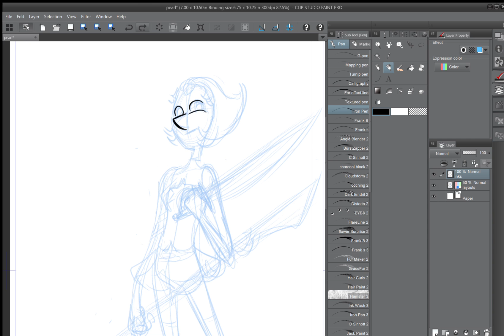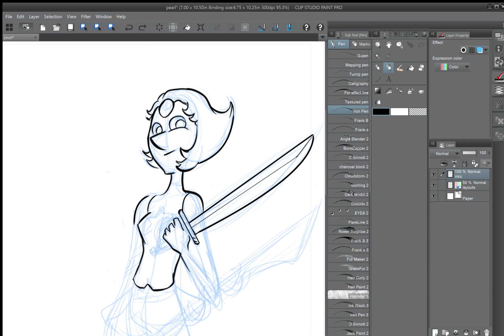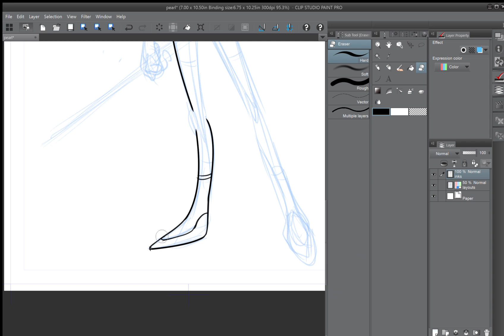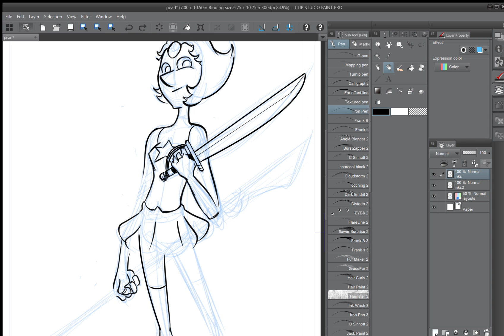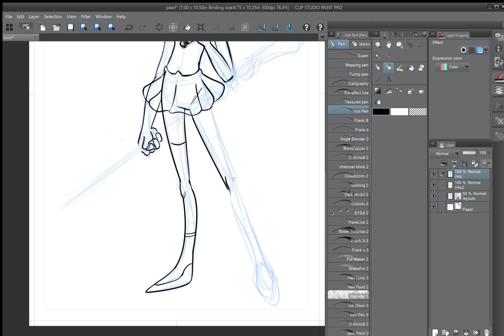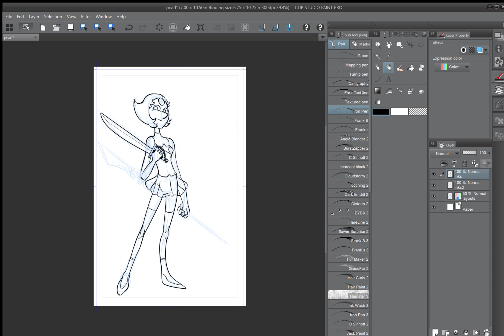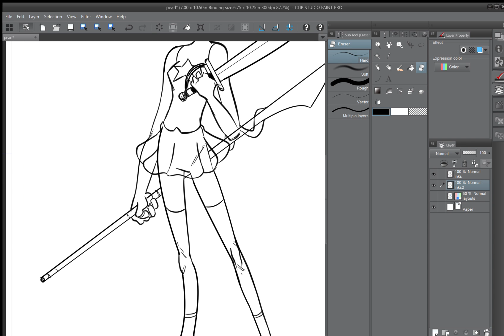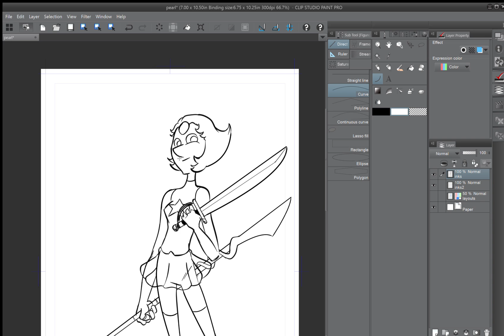Figboy Draws: Steven Universe Fan Art: Pearl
Here's the final Crystal Gem, Pearl! They were a lot of fun to draw, and I'll draw Steven as well when I have more free time! I love this cartoon!

Penciled and Inked in Manga Studio 5.